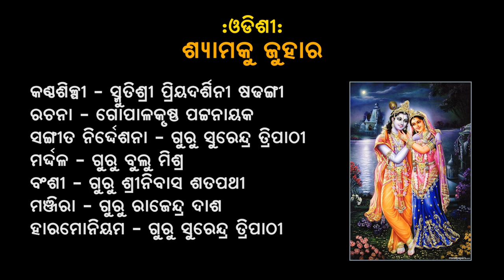Shyamaku Juhar || Odishi Music || Trivuban Music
Singer - Smrutisree Priyadarshini Sarangi

Lyrics - Gopalakrushna Pattnaik

Music Direction - Guru Surendra Tripathy

Post Production - Real Voice

Camera & Edit - Manoj Behera